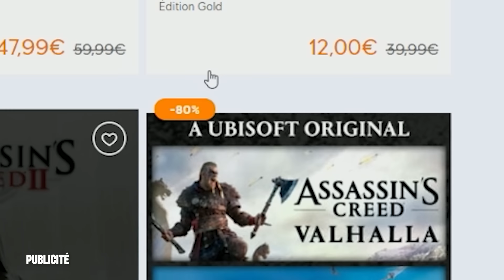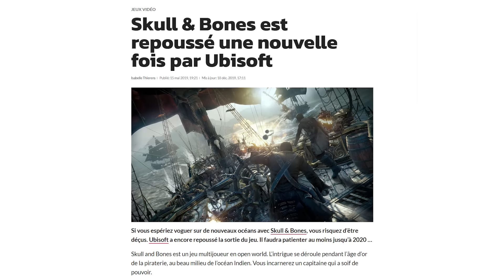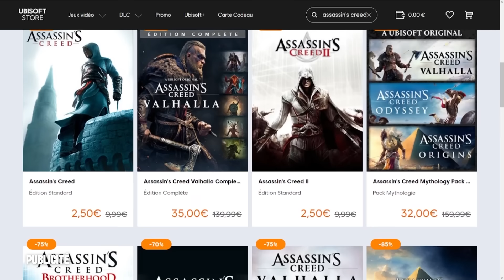J'ai passé 24H dans Assassin’s Creed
On va vivre 24 heures sur assassin's creed !
Profitez de réduction jusqu'à 85% et -20% avec le code HOLIDAY20 sur le catalogue

Pour du divertissement, de l'exploration et de l'aventure !